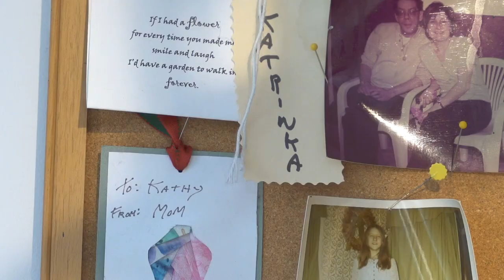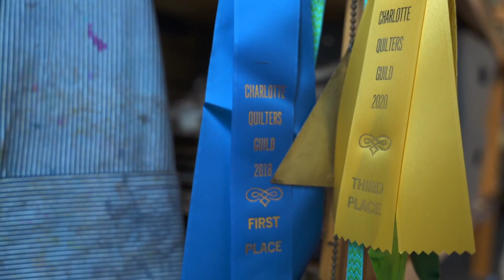Into the Woods by Katrinka